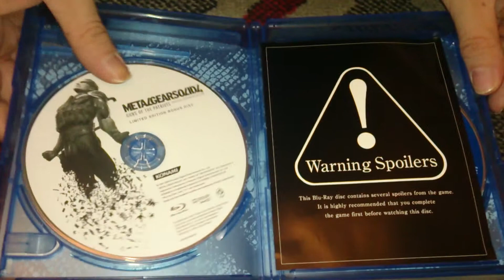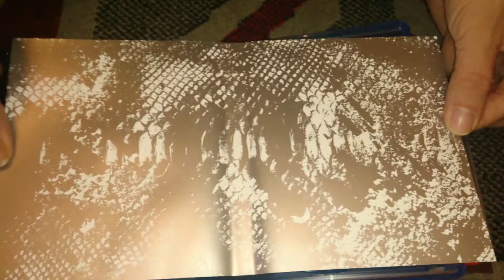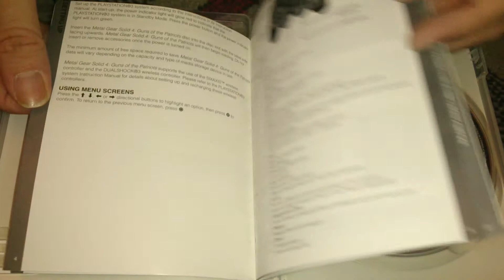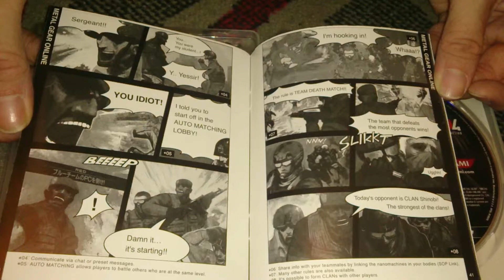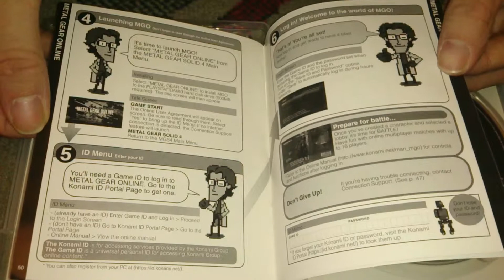Nostalgamer Unboxes Metal Gear Solid 4 Guns Of The Patriots LE On Sony Playstation 3 US NTSC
Nostalgamer Unboxes Metal Gear Solid 4 Guns Of The Patriots Limited Edition On Sony Playstation 3 Three US Import NTSC System Version